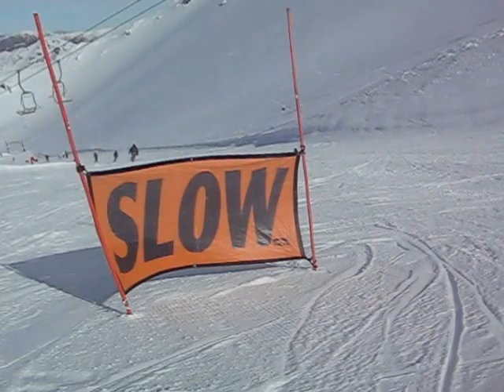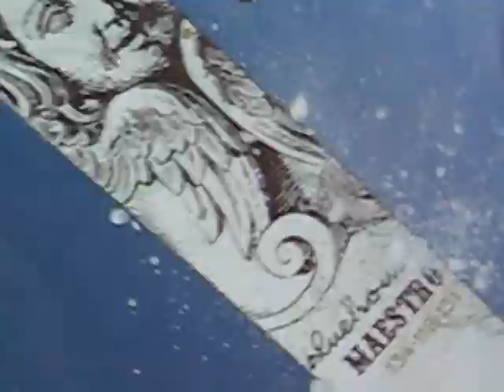Mt. Hutt 2012, Morning Glory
Crashed on International...capturing with a hand-held is my excuse!!. where's my GoPro Timmmeehhhh??